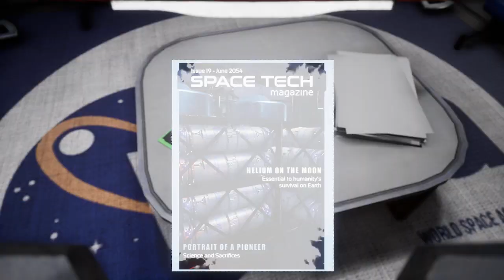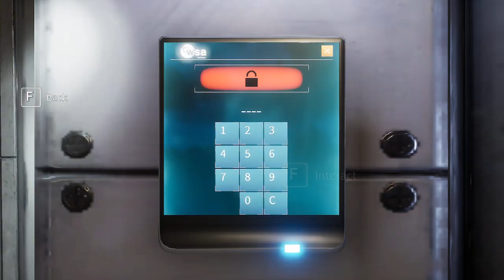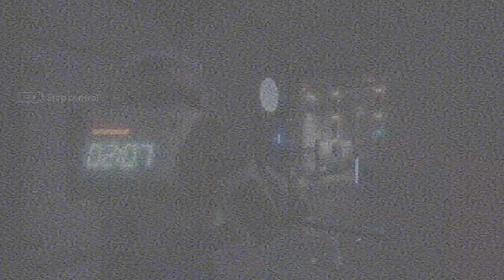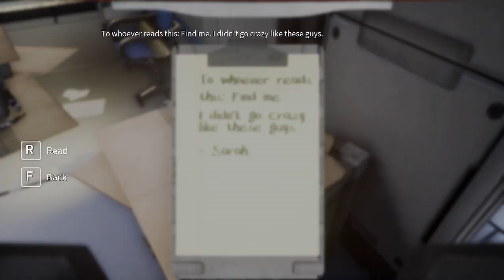Deliver Us The Moon - Gameplay Ep 4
Guidelines:
Channel Rules:
1. Be kind, civil, considerate & respectful to all.
2. English/Afrikaans only in chats.
3. No spamming, copy paste or constant back seating.
4. Read the title, description & review thumbnail for details.